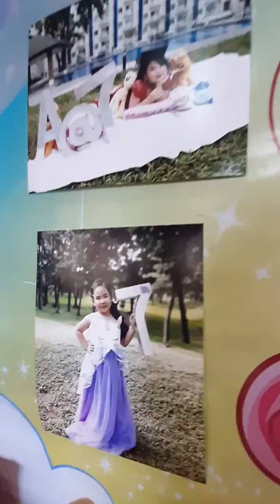Aliana turns 7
Dec 20 2019 Friday at McsDo Baler QC